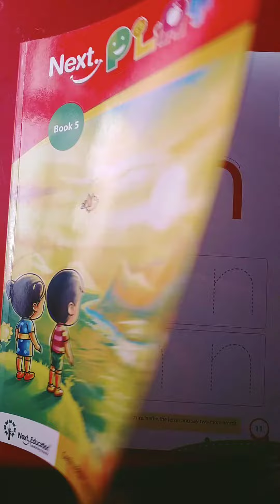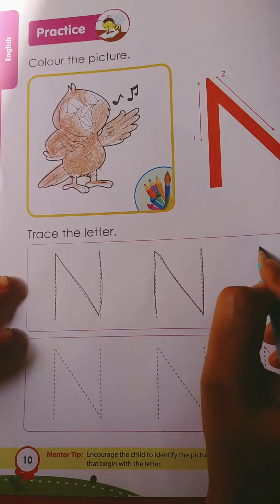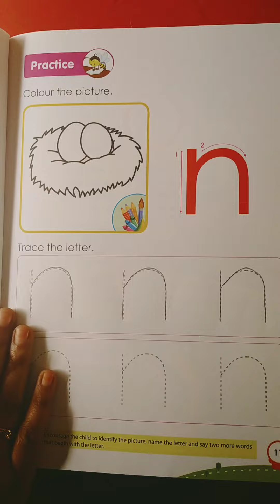Nursery_272. Trace the letter N n.